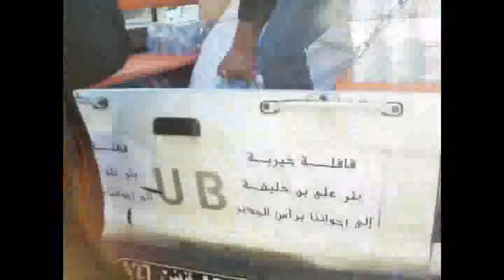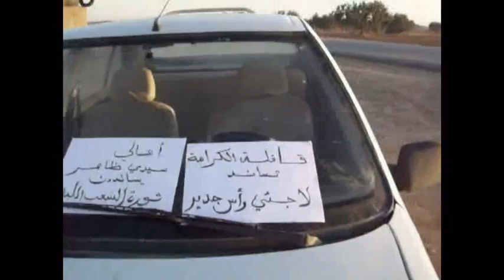sidi dhaher soutient Ras jdir.mp4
أهالي سيدي ظاهر يساندون ثورة الشعب الليبي